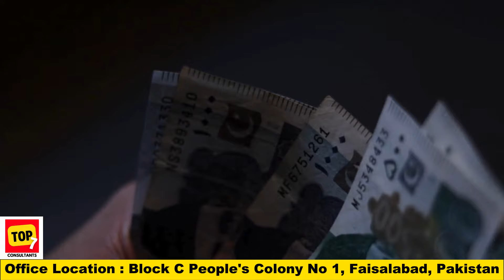Study in Luxembourg 2024 | Luxembourg Student VISA from Pakistan | University of Luxembourg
Luxembourg Study VISA, University of Luxembourg Admission, Luxembourg Study VISA cost. Move to Luxembourg, How to Apply for Luxembourg VISA?

00:00 Study in Luxembourg 2024
00:35 Luxembourg Study VISA Destination
01:10 Tuition fee in Luxembourg
02:30 Universities in Luxembourg and subjects
03:05 Facilities in Luxembourg
03:30 Documents requirements for Luxembourg Admissions
04:10 English Requirements for Study in Luxembourg
04:55 Bank Statement for Luxembourg VISA
05:15 Starting admissions at the University of Luxembourg
05:40 PR Process of Luxembourg
06:10 Motivation Recommendation for Luxembourg

university of Luxembourg English-speaking country?